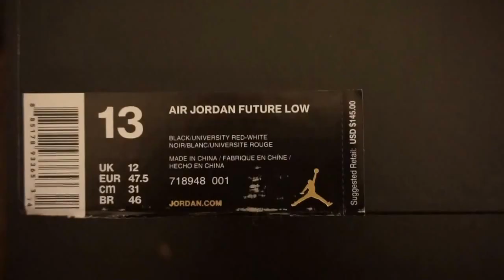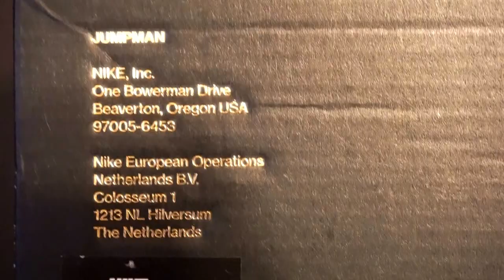Trillion Films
TrillionFilms presents MJMONDAY featuring the Jordan Future Bred low